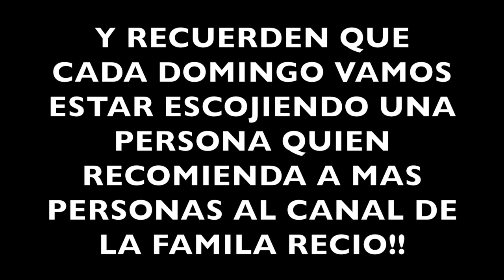ASI SOMOS LOS RECIOS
UNA FAMILIA COMUN Y CORRIENTE CON MUCHA UMILDAD Y TODO LO QUE HACEMOS CON MUCHO APRECIO. PARA TODOS LOS SUSCRITORES. SALUDOS PARA TODOS